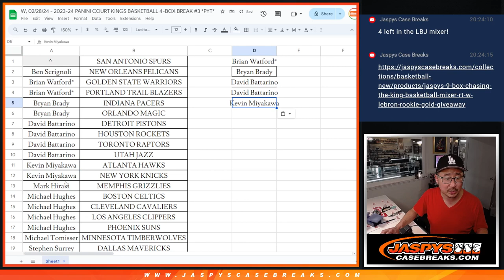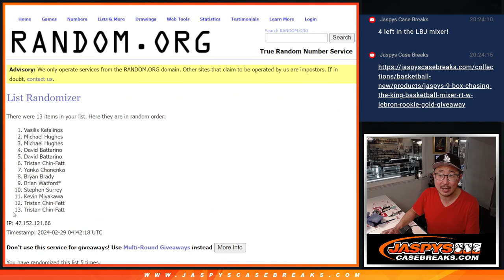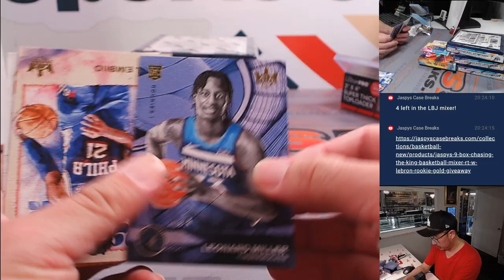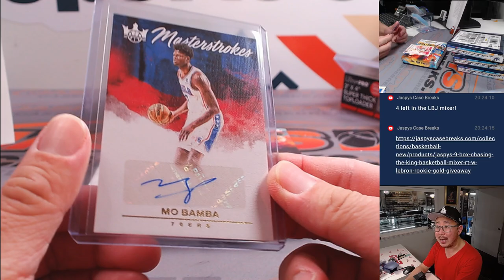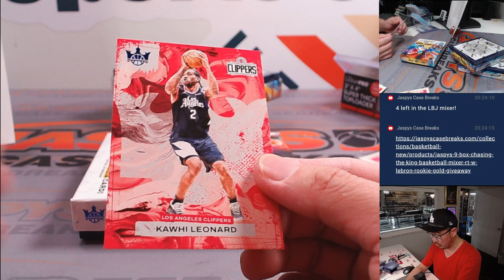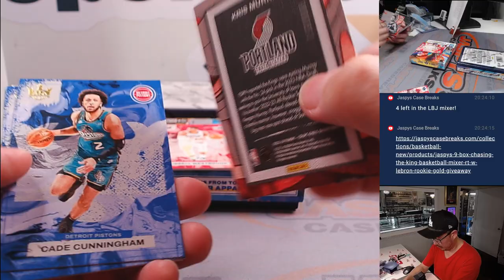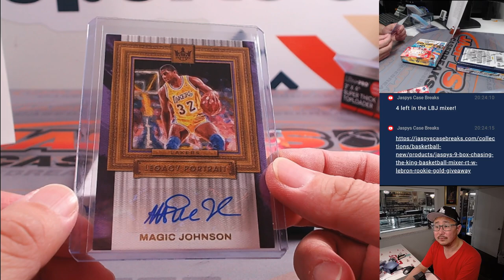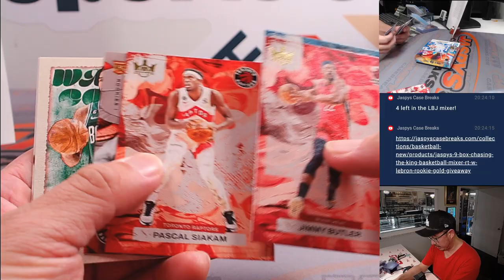W, 02/28/24 - 2023-24 PANINI COURT KINGS BASKETBALL 4-BOX BREAK #3 *PYT*